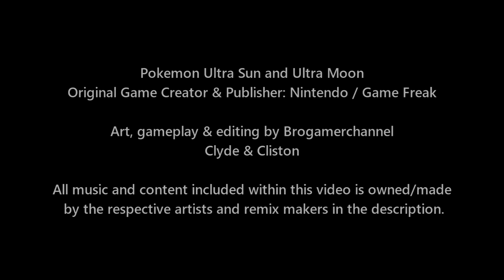Pokémon Battle USUM: Cynthia Vs Diantha (Sinnoh Champion Vs Kalos Champion)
Video Type: Pokemon Battle USUM & Pokemon Wifi Battle

► Music Credits
Glitchxcity: